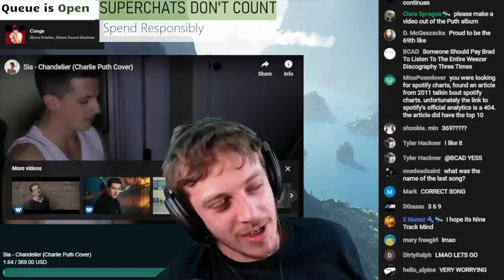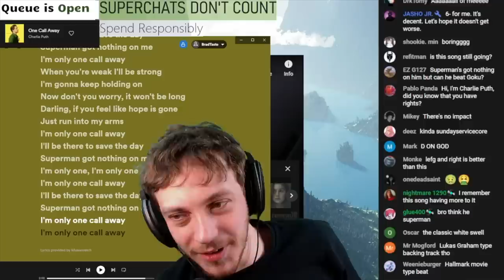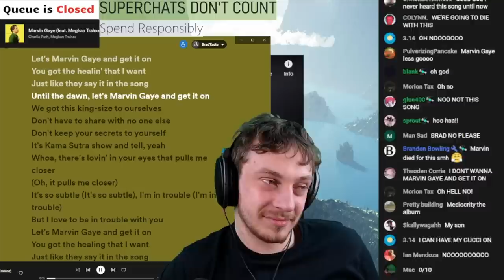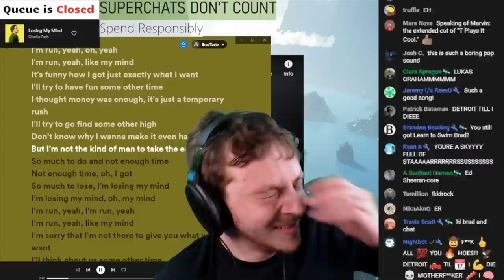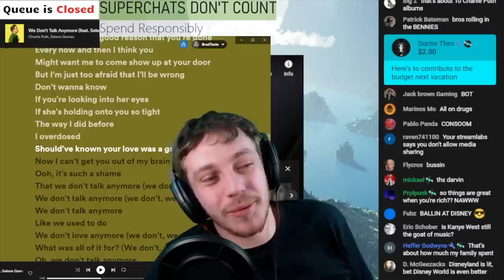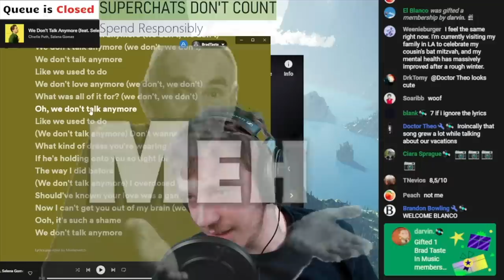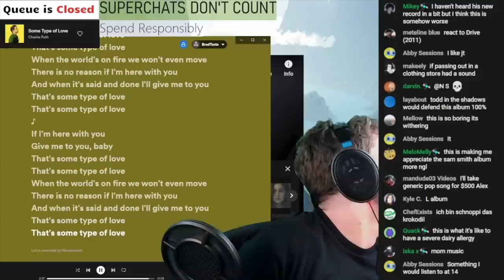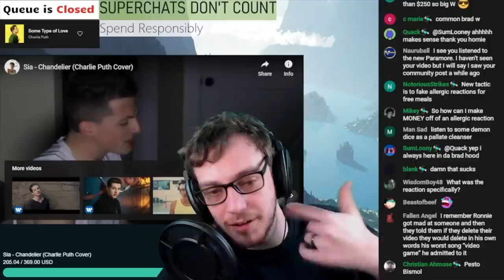"You couldn't PAY ME to listen to this album" || BTiM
someone paid me

Tracklist
Intro 0:00
1.  One Call Away 1:31
2 Dangerously 4:36
3 Marvin Gaye 6:50
4 Losing My Mind 10:14
5 We Don’t Talk Anymore 11:25
6 My Gospel 17:32
7 Up All Night
8 Left Right Left
9 Then There's You
10 Suffer
11 As You Are
12 Some Type of Love

2/10

nope

Favorite Tracks: One Call Away

Least Favorite Song: Marvin Gaye